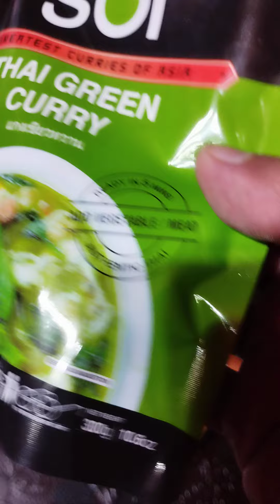Unboxing Thai 💚 green curry packet full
Unboxing Thai 💚 green curry packet